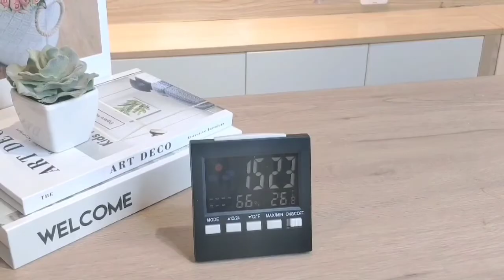ACTION A2660C Weather Station Clock with Color LCD Display And Sound Controlled